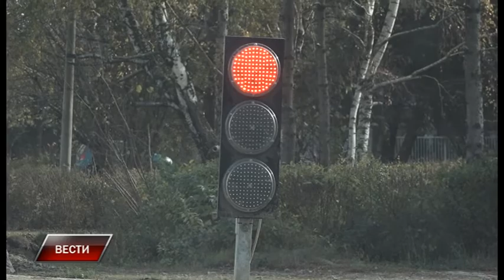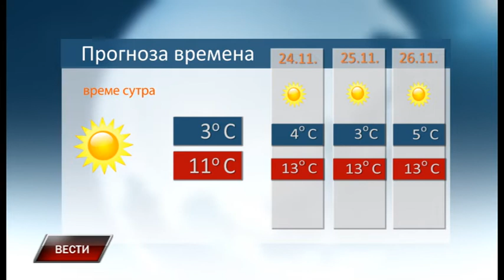Vesti 22 11 2019